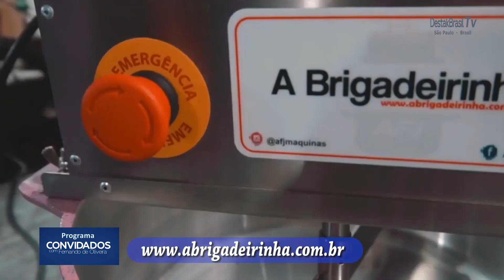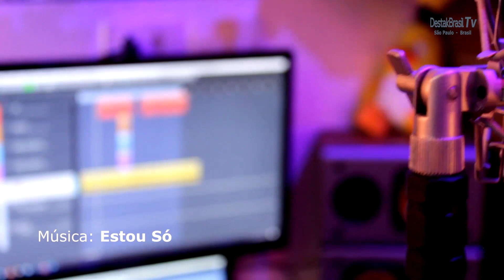Destak Brasil Tv # 072 - Programa Convidados com Fernando de Oliveira - 03-05-2020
Programa Convidados com Fernando de Oliveira # 072
Com a participação do cantor e compositor Guim Gomes contando sobre o seu novo sucesso " Estou só ".
Participam deste programa :
Marins & Eduardo - Bonde Sertanejo - Reginaldo Rossi - Rafael Bueno - Mayck & Lyan - Aline Barros.
Se inscrevam neste Canal da Destak Brasil Tv no YouTube.
Uma Emissora de Tv On Demand 24 horas no Ar